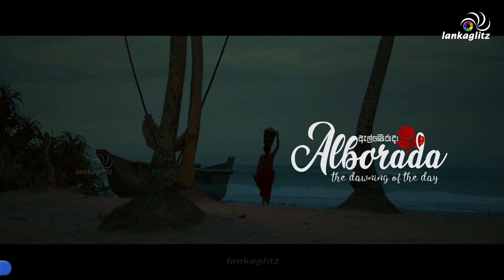Alborada - K D Lalkantha | ඇල්බොරාදා - Special Show | Asoka Handagama | Neruda | lankaglitz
Alborada - LalKantha - Special Show | ඇල්බොරාදා - චිත්‍රපටයේ විශේෂ දර්ශනය - කේ ඩී ලාල්කාන්ත | Asoka Handagama | LUIS J. Romero | Neruda - නෙරුදා - අල්බොරාදා | Lanka Glitz - lankaglitz

ஒரு தருணம்... பல கதைகள்...
එක් මොහොතක්... කතා පෙළක්...
One Moment... Many Stories...

The official channel of LankaGlitz. Get to know the latest happenings of Tamil - Sinhala - English, cinema and entertainment industry in Sri Lanka right here!